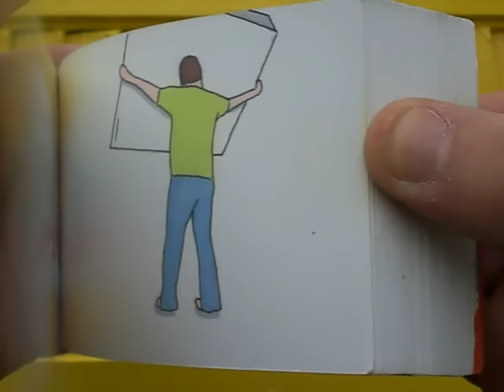Flipbook Within a Flipbook (Flipception)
I'll animate your story!  Great gift for you or a loved one.